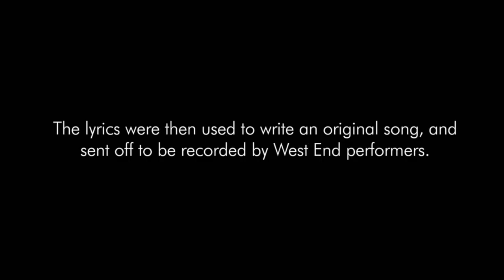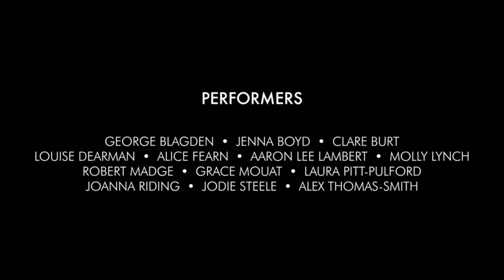My Kind of Christmas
In November, we sent out a request for kids across the UK to send us their lyrics, poems and ideas about "what Christmas means to them". We wrote them into a song, sent it off to be recorded by West End stars and put it all together.

'My Kind of Christmas' is a charity song, raising money for those children at Great Ormond Street Hospital, dealing with the unimaginable this Christmas.

All proceeds will go to Great Ormond Street Hospital.

Merry Christmas,
The MYOM Team x